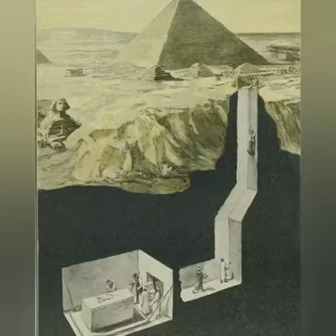on FE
Mozda ovo budem morala obrisat zbog autorskih prava.Do onda uz video ide i Krešo koji je sve rekao ovom pjesmom